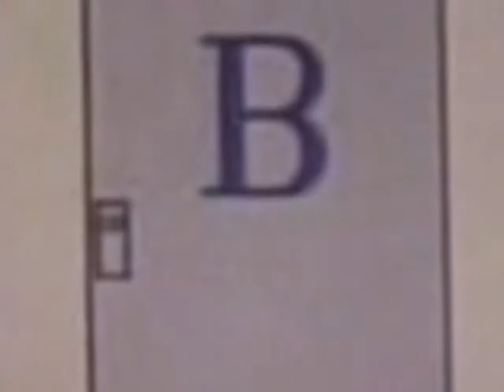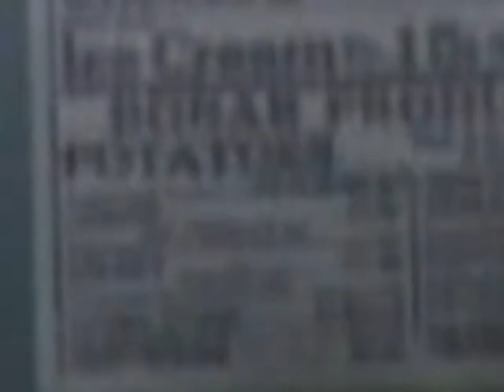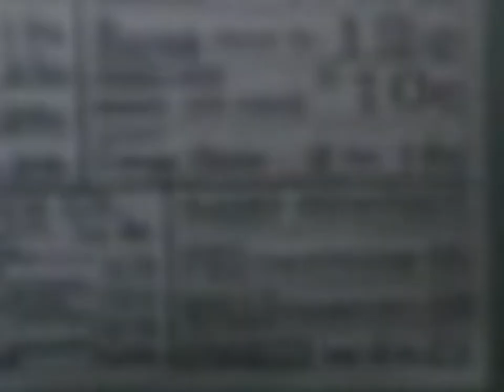The Carol Burnett Show Season 7 - Steve Lawrence, Paul Sand